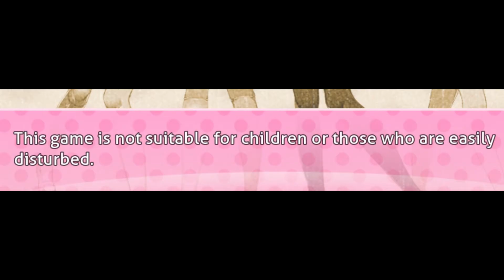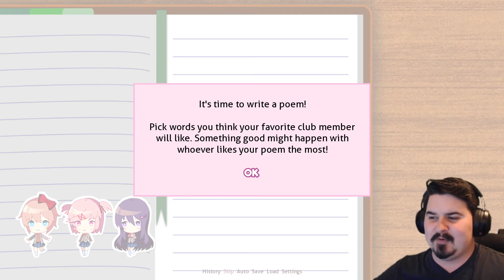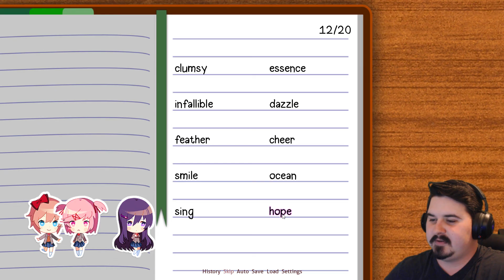Let's Play Doki Doki Literature Club! - PC Gameplay Part 1 - "This is Really Nice!"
DokiDoki Literature Club is visual novel about a Literature Club, Romance, and Romantic endeavors of a new member in the Club!

Together with S̵̢̧̧̖̗̝̖̲͓̍̈́̎͑̾̒̾̾̂͒̑͘̕̚ͅá̸͈̻͚̏̀̾̀͊͊̈̑ͅŷ̸̠̲̦̫̮̗̥̻̓͋̈́̍͂̏̚͘͝ơ̸̛̰̹̠̤͔̦̦͙̺̱̈́̂̂͊̐͑͒͗͋̓͘͘͝r̵͈̫͖̍̀̾̊̈̆͑̓͛̈́̂̐͘͝i̴̡͚̺̼͉̠̼͙̬̠͈̼̰͖͋͆̓̂̈́̂̈́͜ , you join a club and meet Y̵̢͚̟̯̠̳̲̱̙̙̣͇̼͎̗͖͑̎͆̈́̊̕ư̴͎̍̊̀̑̔͛̉͌̔̈́̔̚ŗ̴̩̐į̴̢̳̰͓͉͈̜͕̉ , Ǹ̸̨̟̞͔͔͖̅͑̎̇̃a̴̠̾̈́̔͋̊̐́̆͒̉̇̊͑̏̕͜͝ť̷̡̡̪̳̗̖̳̭̟̰͊͘s̶̨͍̙͚̹͙̜͍̳͔̘͇͈̼̱̯͊̔̈́̀̒͊̆͠ụ̵̢̡̺̟̝̖̮͖̫̠͇͖͔̰͇̍͛̓̉̒͝ḱ̶̛̗̲̫͓̤̹̰̊̐̽͛̈́̎͊̑̈́͝i̸̢͓͎͚̘̰̻̻̭̬̞̥͖̔͒̍ͅ and Monika!

Monika, along with ṯ̴̢͙̖̝̜͈̯̤̬̣͇͎̝̰͌̊̓̂̒͂̚ͅḣ̵̡͚̜̀́͋̐̓̍̀é̶̗̜̰̳̬̎͋͆̆̂̈̾̍͆̂̕̕̕ ̸̞̽͗͑̈̋̊͠͠ö̶̰̰̠͓͖̦̜͈̻͊͑́͘̚t̵̡̻̠͉̼̞͕̺̖͇̲̫͖͙̞̿̓͛͂̾̇͒͑̈́̈́̏͝h̵̢̩͇̦͇̪̞̝̣̱͕̠̅̆̀͊̀̑̾̍͗͘e̷̮̟͕͐r̴̢͎͖̜̻͔̫̞̻͖̟͑̅̓̚͜͜͜ ̶̛̩̼̮̥̰̺͎̹̣͓̩̣̪̰͗̓͊̿g̵̺̠͖͒͆̃̆į̴̢̧̩̗̥̟̙̦̲͎̼̤̰̫̍r̵͉͚̙̼̘͗̀̉̐́̈̑̊͂͑̀͠͝ľ̶̛͎̯̩̰̒̋̋̒̐͗̍̓͒̚͝͝͝s̷̱͎̲͙̰͇̻͚̅̐͋͛̑̍́͆̓͆̈́̂̄̑̚ try to get to know you!

I'm sorry, did I say S̴̛̪̈̌͊͋̾̇̊͠͠͝a̵̧̡̹͚̬͈͗͊̍͛̓́̀̎͗̑̾́́̚ͅk̸̨̞͍͙̹̭̼̜̯̱̖̰͖̼̃͂͆̈́̎̇͂̓̿̈́̈́̓͘̚͝ͅo̴̢̞͕̔͆r̷̯̭͐͋͐͑͋̾͒̔͒͝y̷̻̣̥̯͈̦̔͂͛͋͒̉̃̃ͅͅͅ,̷̹̯̼̹͓͎̝̺͎̽̋͜ͅ ̵̨͛̍Y̵̖̤̻̦̥͛u̷̥̙͚̭̱̼͐͜r̸̛̪͇̔̽̐́̓̈́͆̌̋̉̒͆̚̚ì̸̤͖̫͕̮͙̺̤̭̻̜͈̜̪̝͌͛̒̚͜,̴͕̊̄̍͑͆͋̄̀͠ ̷̻̰̥̣͍͆̈́̆̾͑͌̄̑͘͝ã̷̰͔̳̤̱̜̯͍̣̤̭̲n̴̢̡̛̺̮̳̳̟̣̖̘̳̥̂͛͑͆̈́̒̆̿̅̇̍̕̚͜d̸̻̍̐̈́́͗̋͘̕ ̴͎̣̲͎̟̳̫̻̥͉̲͎̪̰̟̋̆̐͋͋̾͂̌̚͠Ǹ̴̡͎̟̬̪͍̽̌̃̾̈́͂̆̈́̈̚ȧ̴̗̹̟͇̑̓̓́̔̈́̕͝t̸̛̤͍͖͕̩̼͓͚̞̯̑̿̐̓̈́͌͑̇̍͑̚s̶̩̝̩̣̖̝͙̼̟̪̲̈̑̈́͐͐̈́̓̀̽͆u̵̡̮̜͖̪̣͍̩͛́̋̾͌͂͊͋ͅk̴̲͓͎̰̹̱͕̯̩̮͈͒̓͆͊͂̓̀͑͊̾̕i̵̡̱̦̲̤͓̪̗̲̳̯̳̖̒͘͜͠?

I'm sorry.

I mean Monika.

Just Monika.

Only Monika...